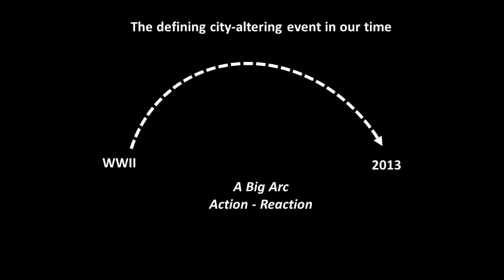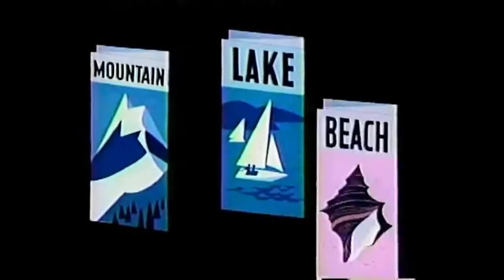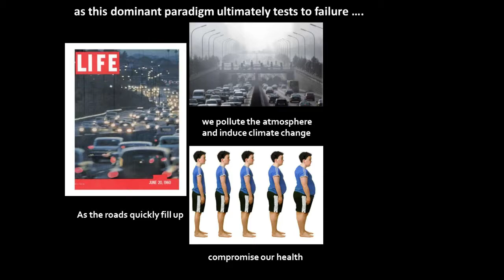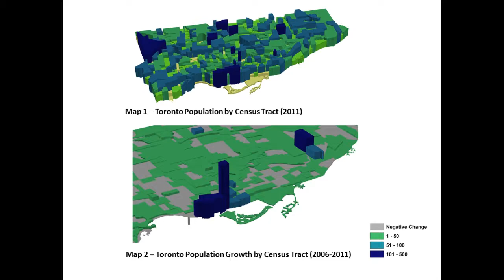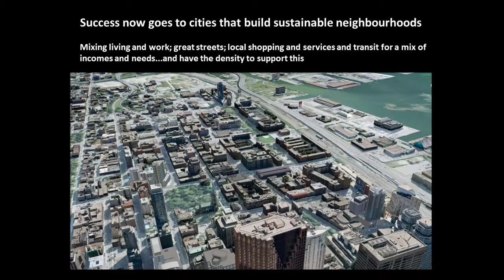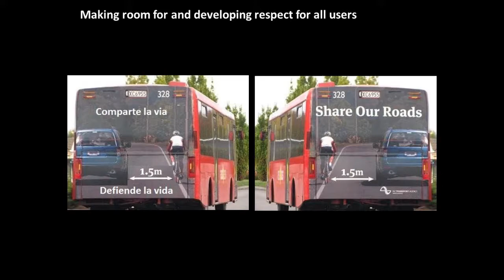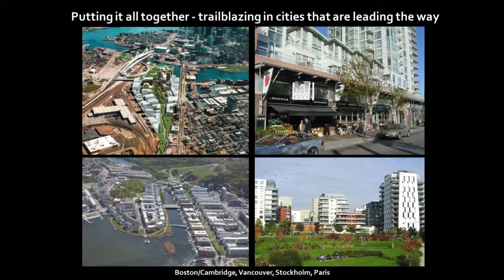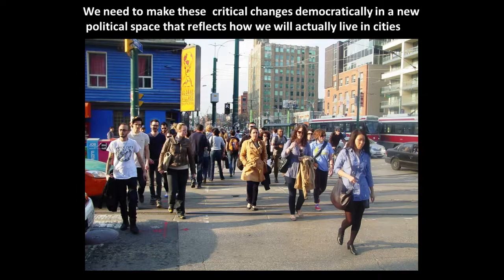Ekdahl Lecture: Ken Greenberg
APDesign is a comprehensive, interdisciplinary, environmental design school with accredited professional programs in architecture, interior architecture, landscape architecture, and regional and community planning.